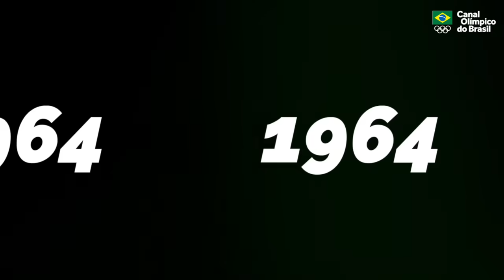ArenaXP • Explicando Esporte: Judô #4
Quer saber tudo sobre o Judô? Assista ao 4º episódio do Explicando Esporte que vai te ensinar tudo sobre essa arte marcial originária do Japão.